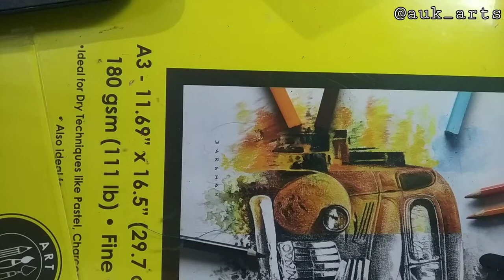Mysore palace drawing on Tape